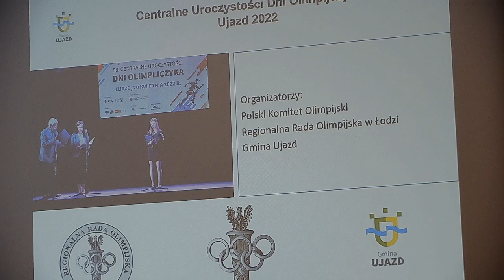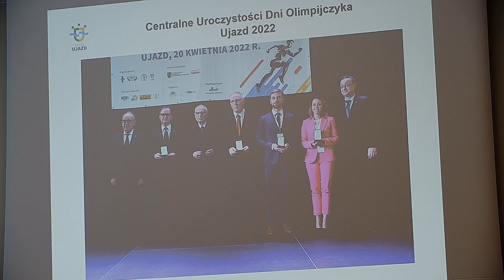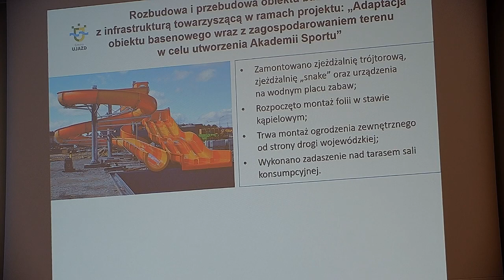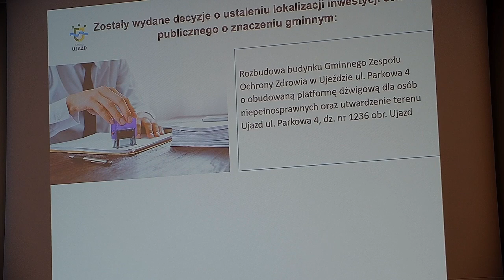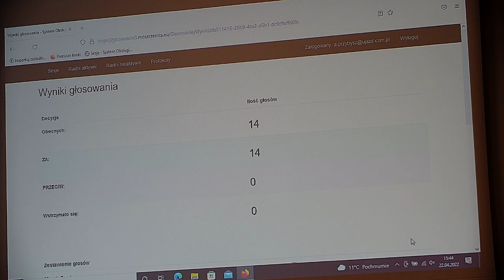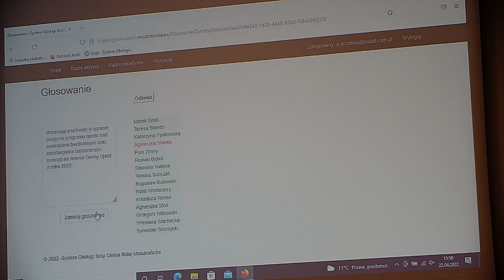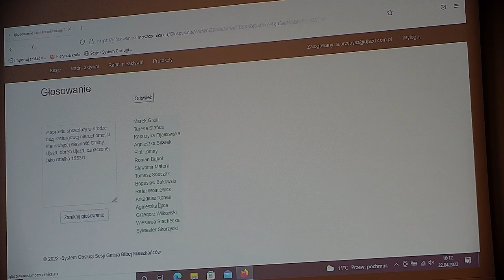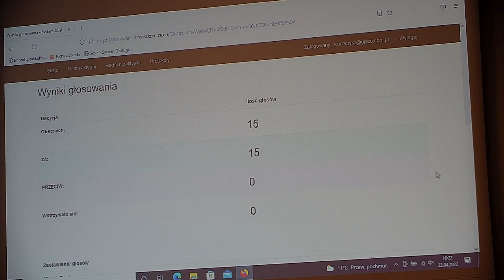Gmina Ujazd - LIV sesja Rady Gminy Ujazd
22 kwietnia 2022 r.